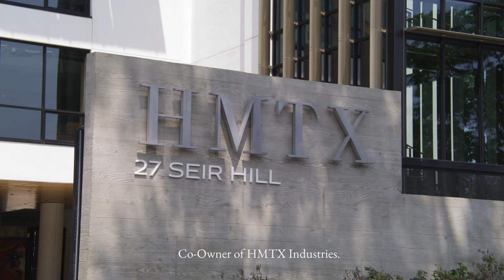Citrin Cooperman’s Strategic Advisory: Unifying Fragmented Firms for Growth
Citrin Cooperman helped HMTX Industries unify 17 firms, enabling the organization's growth and success.

Harlan Stone, the CEO and co-owner of HMTX Industries, has been a dedicated client of Citrin Cooperman for over two decades. His rewarding journey with Citrin Cooperman is a powerful testament to the profound impact the firm's strategic advisory can have on a company's evolution and growth. Initially, HMTX Industries was a fragmented entity comprised of 17 separate companies, which raised complex challenges regarding organization and effective management.

With a clear vision and a robust strategic plan, Citrin Cooperman stepped into this intricate scenario. They guided and advised HMTX Industries through the daunting consolidation process, ultimately executing a comprehensive plan that brought all 17 entities under one unified umbrella. This created a streamlined organization better positioned for growth, innovation, and market competitiveness.

Harlan Stone's experience with Citrin Cooperman transcends the typical client-service provider relationship. He describes Citrin Cooperman as a ""dynamic living organization,"" constantly available to solve tricky questions and tackle challenging situations. This reflects the essence of Citrin Cooperman's approach—we are not just service providers but strategic advisors who become an integral part of our clients' teams, contributing significantly to their growth.

Throughout the years, Citrin Cooperman has proven to be a constant source of insightful advice and support in the face of the dynamic and ever-evolving business landscape that HMTX Industries operates within. Harlan Stone's account of his long-standing relationship with Citrin Cooperman is a powerful endorsement of the firm's ability to drive change and facilitate progression within a company. It underscores the immense value of strategic advisory in navigating the complexities of business expansion and transformation and highlights the critical role such insight can play in fostering business growth. Learn more about the strategic advisory Citrin Cooperman's Manufacturing and Distribution Industry Practice provides